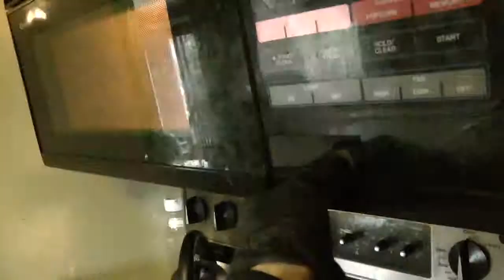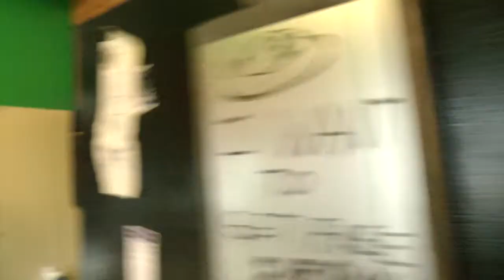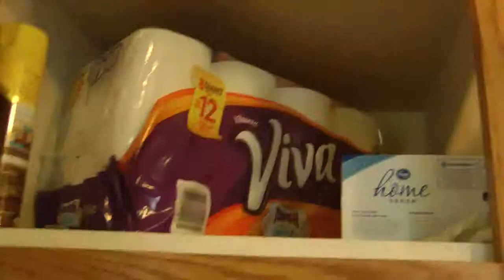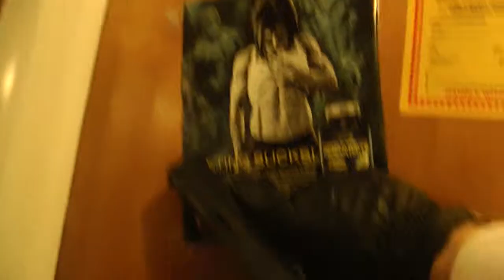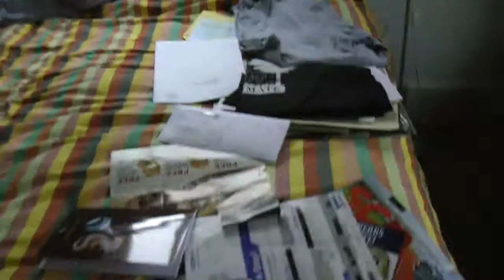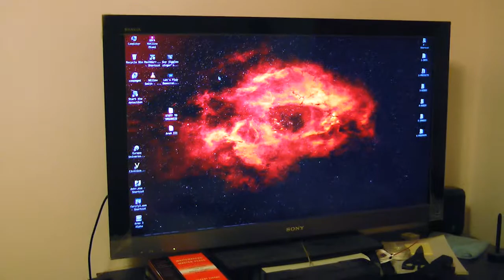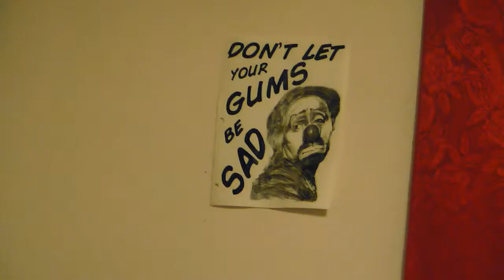My Boomjow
Rickswan shows you the boomjow.